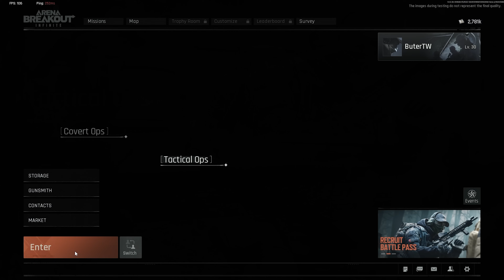Arena Breakout Infinite - А вот и рандомы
всем привет дорогой зритель!
Задавайте свои вопросы в комметах, на все отвечу)))